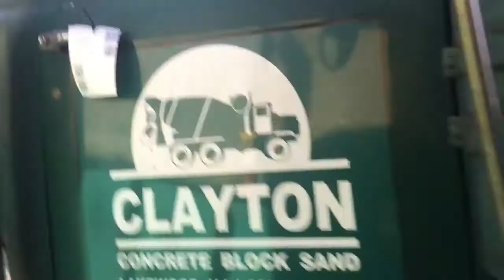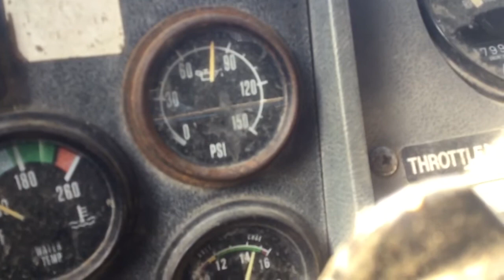1990 Mack DM690S with a Mack E7 Mechanical Motor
Mack EM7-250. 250 Horsepower. Serial Number: 0B 1528. Engine family Number: 17. Other Tag Numbers: 11GBA2702P1. Engine runs great with no blowby. Mileage on the dash reads: 6,799 Engine hours and 1,301 miles,. This mileage is inaccurate and seems to have been changed at some point.
To purchase this engine, give John a call.